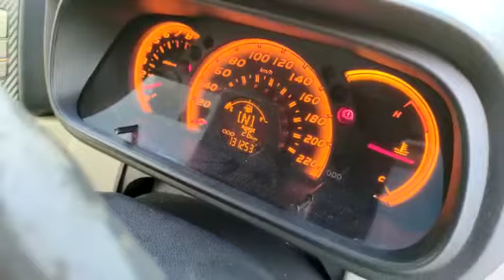PERODUA, MYVI 1.3 , Automatic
Make: PERODUA
Model: MYVI 1.3
Variant: N/A
Year: 2011
Transmission: Automatic
Reserved Price: RM 12,000.00